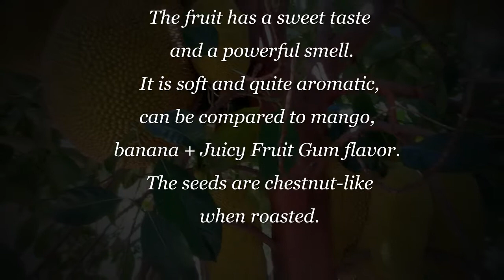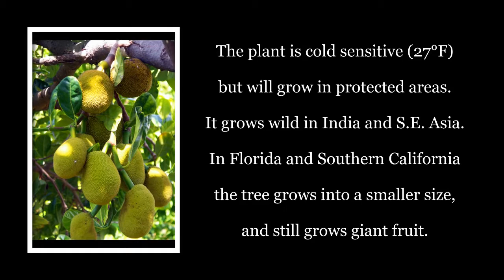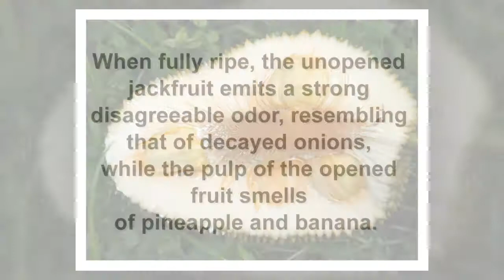Jackfruit - The Biggest fruit on the Planet Earth!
Artocarpus heterophyllus – Jackfruit, is the biggest fruit on the Planet Earth! This bizarre looking fruit is the largest fruit in the World grown on a tree, weighing up to 80 lbs and reaching 20 inches in diameter! Meet this amazing Asian fruit and its close relatives...